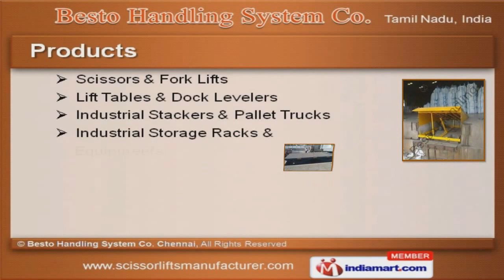Scissor Lifts by Besto Handling System Co, Chennai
] Welcome to Besto Handling System Co, Manufacturer & Supplier of Material Handling Equipments. The company was incorporated in 2001 at Chennai. We cater to Automobile, Hotel, Garment & Food processing industry across Indian Subcontinent, East Asia, Middle East & South East Asia. Premium quality products, Competitive prices & Customer centric approach are some of the plus points of our organization. We are engaged in offering Fork Lifts, Lift Tables, Dock Levelers, Industrial Stackers & Pallet Trucks. Our Scissors & Fork Lifts are manufactured using high grade raw materials. Lift Tables & Dock Levelers are some of our best selling products. We are specialized in manufacturing Industrial Stackers & Pallet Trucks. Along with that we offer Industrial Storage Racks & Equipments at market leading process. Our EOT, HOT, Jib & Floor Cranes are a class apart.